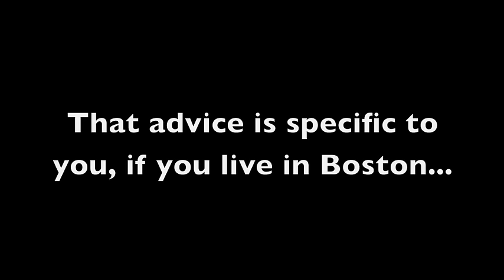Celebrity (Impressions): Self Help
Do you have bad habits? These 6 or so celebrities (impressions) can help you get over that hump. Christopher Walken, Jesse Pinkman, Al Pacino, Mark Wahlberg, Ben Affleck, Bubbles and Bill Burr.